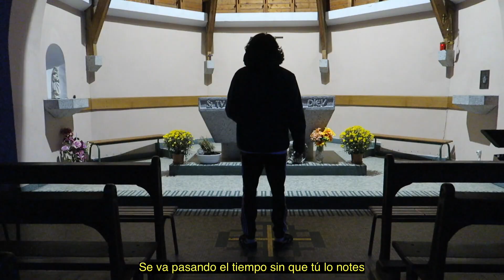CAMPIÑA - SWING BEATS - ALLID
En este caso os traigo el videoclip de la canción Campiña perteneciente al EP ALLID.

Especial agradecimiento a Andrea Blume por la grabación del vídeo y la ayuda en el proceso de edición.

// Swing Beats Records //

· Mezcla & Mastering: @swing_beats
· Grabación vídeo: @andreablume